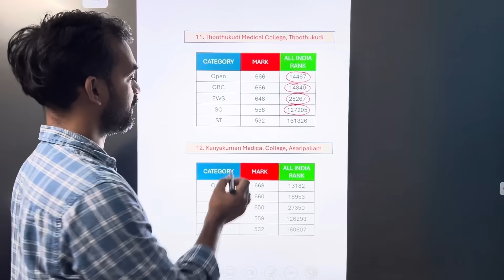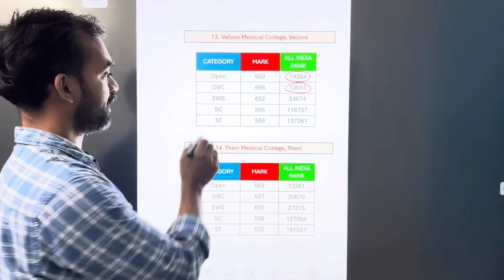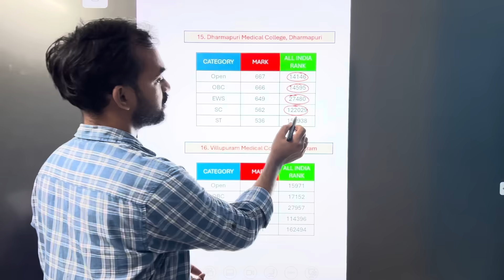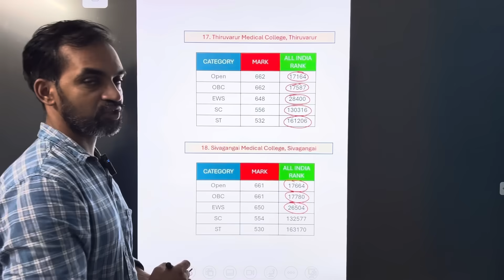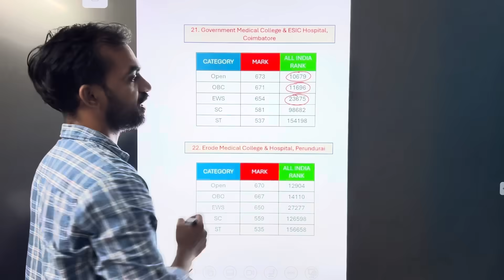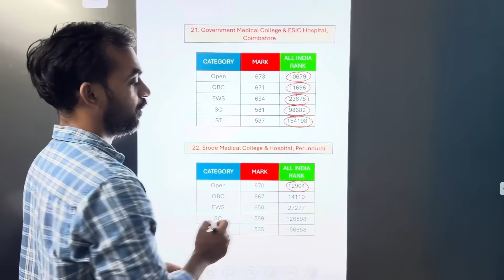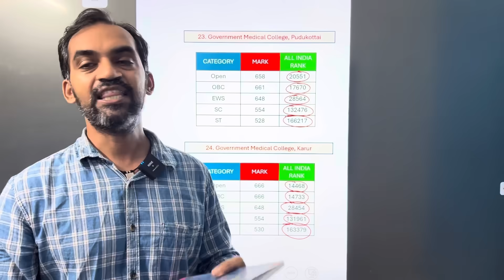All India quota cut off 2025 | Predict your college 2025 - 2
All India quota cut off 2025 | Predict your college 2025 - 1